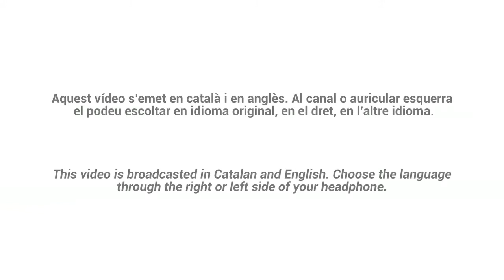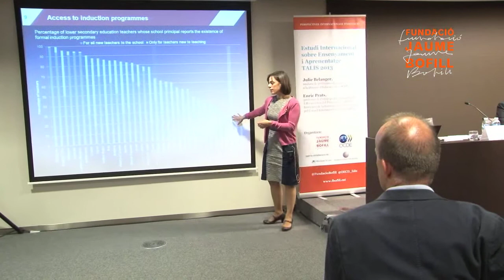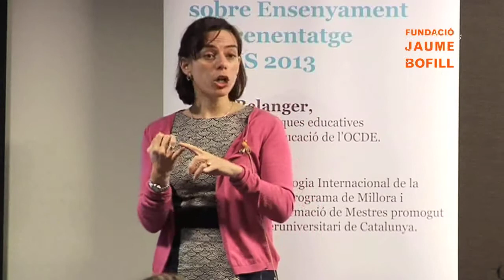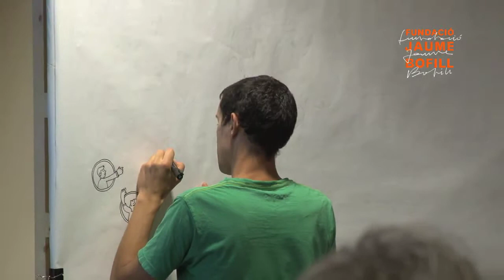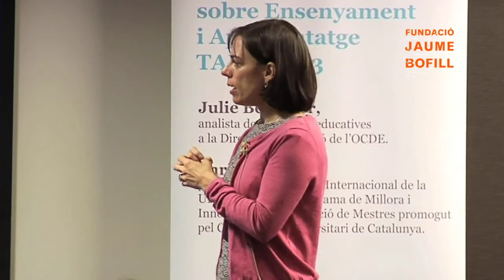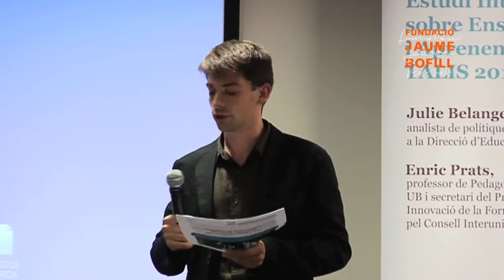El professorat treballa en condicions adequades? TALIS / Teaching and Learning Internacional Survey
PERSPECTIVES INTERNACIONALS D'EDUCACIÓ: TALIS 2013 - Estudi Internacional sobre Ensenyament i Aprenentatge.
La Fundació Jaume Bofill i la Direcció d'Educació de l'OCDE van presentar "TALIS 2013", on es van donar a conèixer els resultats de l'edició 2013 del "Teaching and Learning International Survey" (TALIS). A càrrec de Julie Bélanger, analista de polítiques educatives a la Direcció d'Educació de l'Organització per a la Cooperació i el Desenvolupament Econòmic i una de les responsables en l'elaboració de l'informe i Enric Prats, professor de Pedagogia Internacional de la Universitat de Barcelona i secretari del Programa de Millora i Innovació de la Formació de Mestres promogut pel Consell Interuniversitari de Catalunya. Per a més informació

Per encarar els reptes que la societat demana a l'escola, el professorat treballa en les condicions més adequades? Cal millorar el model formatiu del professorat de primària i secundària? Contribueixen els procediments d'avaluació a incentivar les bones pràctiques del professorat? En un context d'ajustaments pressupostaris, les polítiques públiques tenen prou en compte el desenvolupament professional de mestres i professorat?

En l'acte es va debatre a fons sobre les conclusions d'aquest nou informe de la Direcció d'Educació de l'OCDE i sobre les estratègies que es podria adoptar a Catalunya per contribuir a millorar la tasca del professorat. Per contrastar l'anàlisi de TALIS de l'OCDE en el context català també va participar del DEBAT un expert de l'àmbit català.

International Perspectives on Education Conference: The OECD Teaching and Learning International Survey (TALIS)

Results of the OECD's 2013 Teaching and Learning International Survey. Panelists: Julie Bélanger, Education Policy and Research Analyst at OECD and Enric Prats, International Pedagogy professor at University of Barcelona and secretary of the Teacher Training Innovation and Improvement Program promoted by the Catalonia Interuniversity Council.